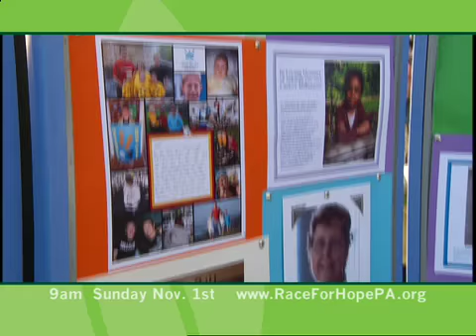National Brain Tumor Society's 4th Annual Race for Hope Philadelphia (TV 1:45)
Join the National Brain Tumor Society's 4th Annual Race for Hope - Philadelphia on Sunday, November 1 and make a difference in the fight against brain tumors!